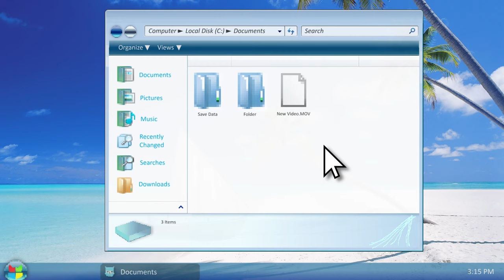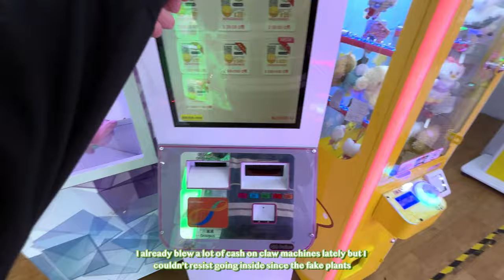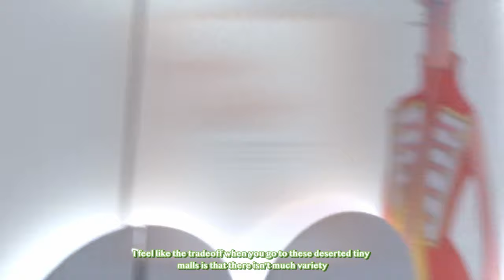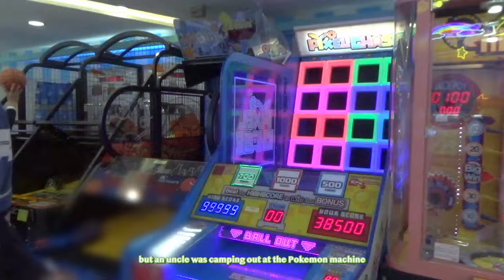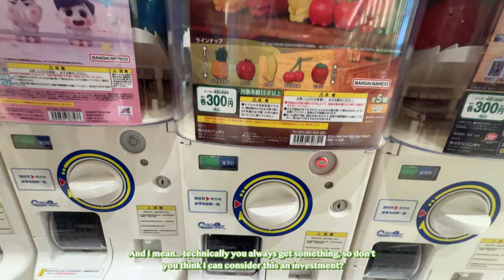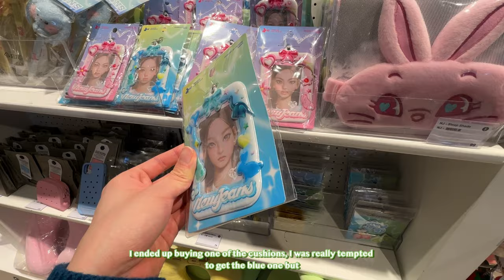🌿🌱frutiger aero y2k aesthetic mall vlog 🌍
Hellohello! I wish I didn't take so long between now and the last upload

These days I feel like I've been deluded by those frutiger aero playlist videos into thinking that skeuomorphism is actually y2k-cybercore-aesthetic haha

It's so hard to find places that are even a bit frutiger aero out in the while the past couple of years. I was super desperate to find one of those glowing lava lamp tubes with the floating fish (please tell me I'm not the only one who's seen those) but the fluorescent green walls and all white/glass walls are close enough~

Do places like those Windows Vista stock images still exist? I wish I could go to more authentically fruitier aero aesthetic places since the places I filmed at were only slightly on theme. I feel like it's a uniquely American thing so I haven't even seen them in real life :(

I had a hard time making the thumbnail this time around since I was really bloated that day so I just threw something together (I would appreciate it if you can ignore my bad posture, I'm working on it)